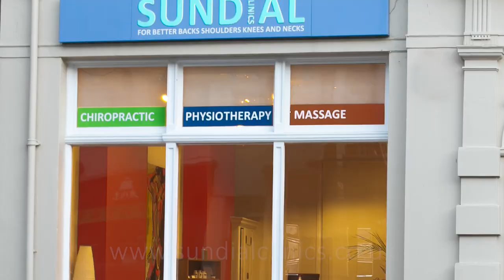Top Tips to take your mind off back pain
Would you be surprised to learn that the pain in your back reflects your general wellbeing?

In fact, your pain threshold is not fixed at all and you can take control of it.

Research into back pain shows that the ‘usual suspects’ of posture or weak core muscles aren’t as important as once thought. Like all pain, it feels worse when you’re stressed, overworked and lacking in sleep (along with other factors, like being overweight). And even the changes we associate with ageing don’t necessarily cause pain either. The experience of pain is very much affected by your mental attitude to it.